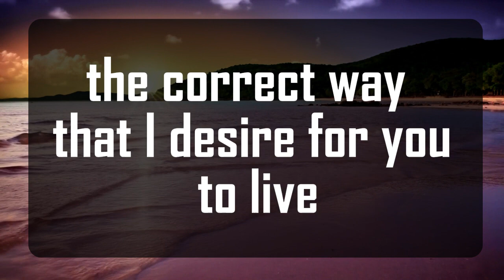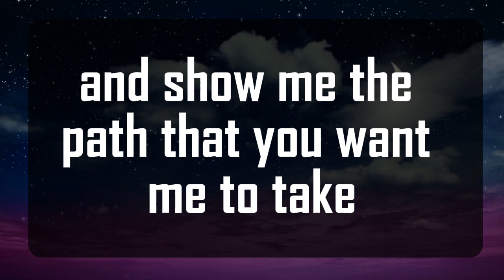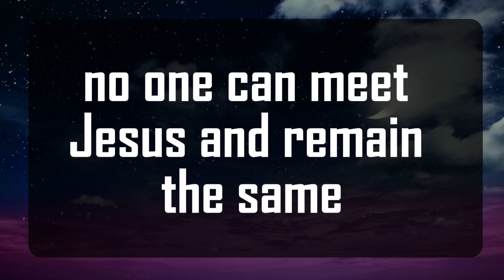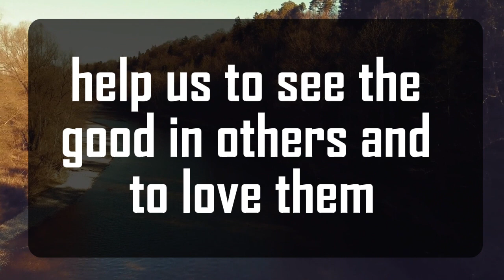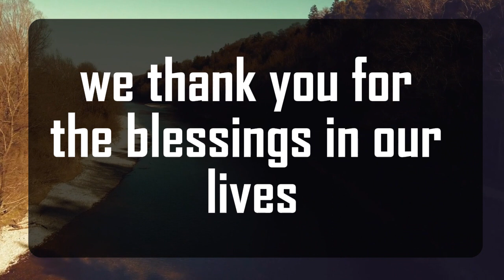God's Urgent Message: "May today be a day of smiles, and of celebrating|| God Message For You 1111 🌈